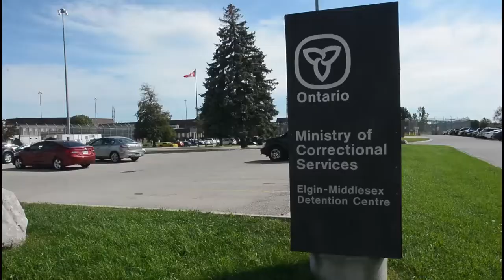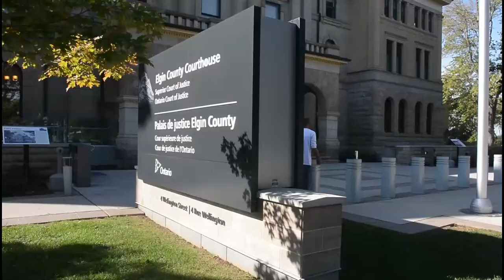INDISCERNIBLE: The Reporter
London Free Press reporter Randy Richmond tells how he came across the story of Jamie High and his investigation that followed resulting in the eight part series in the Free Press.